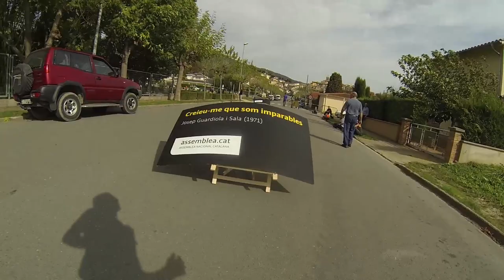Puigsacalm Extrem 2013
La Puigsacalm Extrem 2013 viscuda desde dins. Un recorregut emocionant amb paisatges impresionants. S'ha de viure-ho!